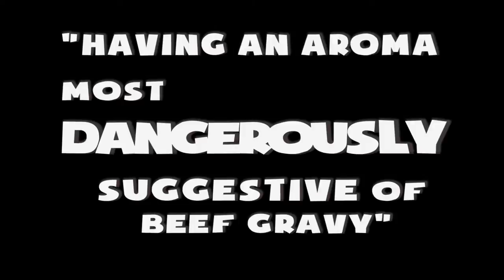It's The Magic Pudding Trailer!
Here is a brief glimpse at the 20-minute short film currently in post production. Voices were all done by Richard Bradshaw.

"The Magic Pudding" is a Australian children's classic written in 1918 by Norman Lindsay. It details the adventures of Bunyip Bluegum, and his friends as they fight to be the final caretakers of Albert, a cantankerous pudding that loves to be eaten, but hates to be kept. Unfortunately, Possum and Watkin Wombat, Esq, two serial Puddin' Thieve would like to keep Albert for themselves. Mayhem, hi-jinx and hilarity ensues in this madcap romp.

For a credits list and more information, please This is a Stuffed Capers production.